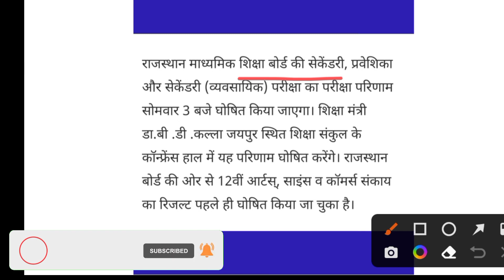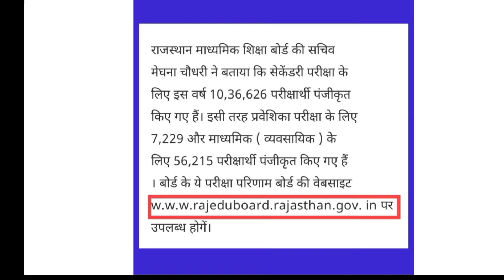RBSE Class 10th Result 2022 | Rajasthan Board 10th Result Kab Aaega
⭕Also Chack